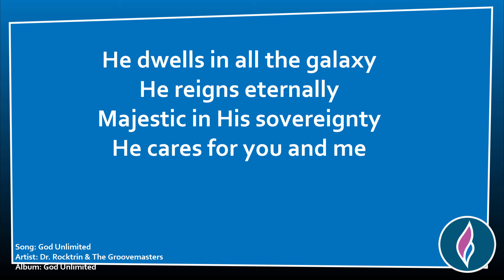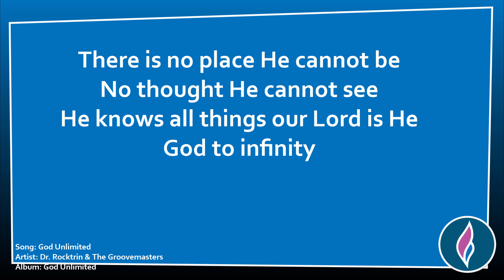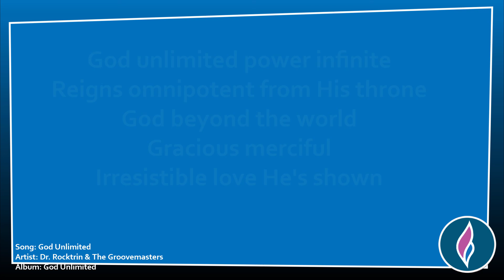Dr. Rocktrin - God Unlimited Lyric Video